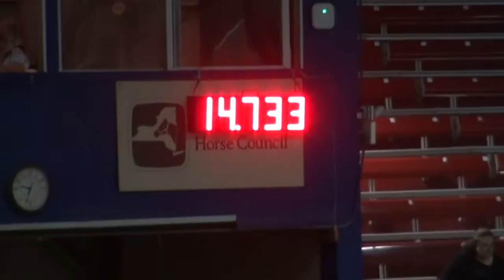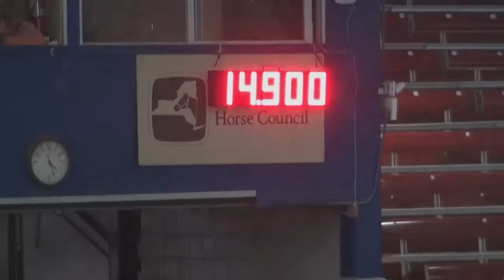2016 NBHA Super Show, Syracuse NY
This video is about 2016 NBHA Super Show, Syracuse NY